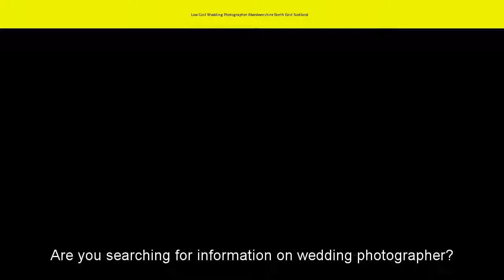Low Cost Wedding Photographer Aberdeenshire North East Scotland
Looking for Low Cost Wedding Photographer Aberdeenshire North East Scotland
Find Wedding Photographers in North East Scotland - Guides for Brides
are plenty of wedding photographers in in North East Scotland to choose from ... by Elite Photographics ~ Wedding Photography in Aberdeenshire More info ... Scotland Arbroath Angus the best and most affordable photographer in the ...
Located within AB11  and AB12
Cheap Wedding Photographers In Aberdeenshire North East Scotland ...
for Cheap Wedding Photographers In Aberdeenshire North East Scotland Find Wedding ...
Wedding Photographers Scotland | Find a Wedding Photographer
1 - 28 of 97 - Find a Wedding Photographer in Scotland including reportage wedding photographers, vintage, documentary and affordable wedding ...
Areacode 01224
Close to A90, Anderson Drive and Union Street IN Aberdeen.
Wedding Photographers Highlands | Find a Wedding Photographer
1 - 28 of 66 - Also affordable Highlands wedding photographer listings. East Kilbride, south lanarkshire ... I cover weddings all over Scotland whether it be Aberdeenshire, Central Scotland or the Borders. ... 58º North Photography.
Close to Ferryhill, Rosemount, Milltimber and Cults.
Scott Hogg Photography - Wedding Spot
Hogg Photography (Wedding photographer Ellon). ... 9 Eilean Rise AB419NF Ellon (Aberdeenshire) View map. Request more information. Price from £1.200 ... In North East Scotland, he has become well-known and respected. ... Cheap wedding invitation Aberdeenshire · Wedding favor Aberdeenshire · Weddings ...
Within the vicinity of University of Aberdeen and Within the vicinity of Pittodrie Football Club
Cheap Wedding Photographers | bigdayproductions.co.uk
Best Cheap Wedding Photographers across the UK. Affordable Wedding Photographers. Prices from just £219.
Photography Services in Scotland - Gumtree
the latest photographic services in Scotland on Gumtree. Find a wedding or ... Aberdeen 5; Aberdeenshire 2; Angus 2; Dundee 4; East Renfrewshire 1; Edinburgh 41. Falkirk 2; Fife 9 Newmains, North Lanarkshire. So, hello there. ... Affordable Wedding and Event Videography (Wedding Videographer). Bishopbriggs ...
Toby Armishaw Photography in Westhill, Aberdeenshire | Groupon
Photography Package with Digital Images from Toby Armishaw Photography. ... and wife duo of Toby Armishaw Photography cover weddings around the North East of Scotland.
Alex Mitchell Aberdeen Inverness Wedding Photographer Moray ...
a photographer I am never without a camera, you never can tell which moments ... portrait and commercial photographer for 32 years in the North East of Scotland. ... I provide high quality award winning photography at realistic prices
23 best wedding venues Aberdeen - Scottish Wedding Directory
Sep 2016 - We've handpicked some of the best Aberdeen wedding venues for intimate ... This hotel is a wedding photographers dream - the details, like a fully personalise your big day here and there is a mid-week discount available.
Information relevant to  low cost wedding photographer Aberdeenshire North East Scotland:
best wedding photographers edinburgh, scottish wedding photographer of the year 2015, wedding photographer stirling, recommended wedding photographer edinburgh, cheap wedding photographers scotland, scottish wedding photographers, wedding photography scotland prices, alternative wedding photographer scotland